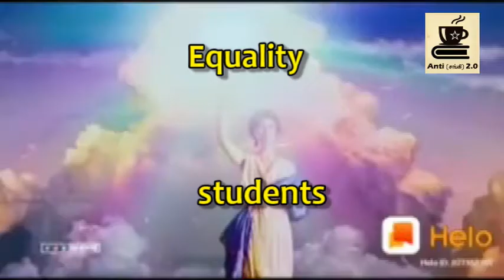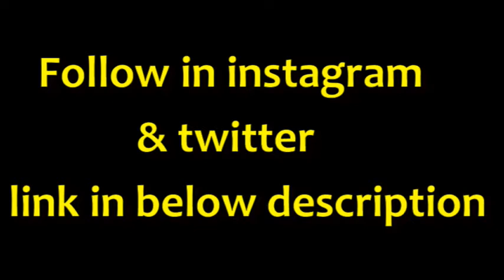STUDENT REVOLUTION | GOVERNOR | FOR RESERVATION | மாணவர் புரட்சி வெல்லும் | CENTRAL GOVERNMENT |NEET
indian politics

tamil
tamilil
in tamil
தமிழில்
தமிழ்
அரசியல்
சங்கி

sangi of tamilnadu
sangi troll video
BJP comedy
have fun with full comedy
comedy video politiCS
Tamil
in tamil
tamilil
tamil politician troll
தமிழில்
தமிழ்
அரசியல்
சங்கி
sangi troll video
மாணவர் புரட்சி வெல்லும்
STUDENTS REVOLUTION AGAINST RESERVATION
FOR NEET
GOVERNORS ARE CENTRAL CONTROL

sangi troll video

bjp troll tamil